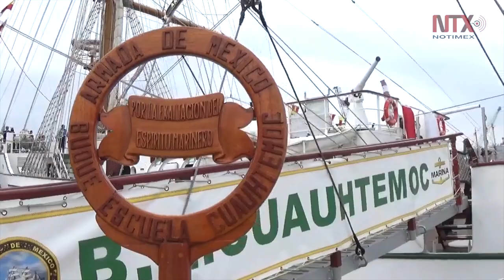Llega a Valparaíso el Buque Escuela Cuauhtémoc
El Cuauhtémoc que había zarpado el pasado sábado desde el puerto de Talcahuano, llegó a la capital legislativa de Chile junto al resto de las naves que participan en la regata "Velas Latinoamérica 2018"